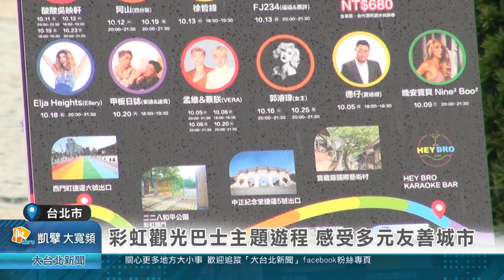20240927 彩虹觀光巴士主題遊程 感受多元友善城市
台灣每年10月都會舉辦同志大遊行，看準彩虹商機，台北市觀光傳播局也推出彩虹觀光巴士遊程，分為電影、音樂和文化三大主題，由15位名人親自為民眾導覽，帶領旅客探索台北重要文化景點，希望能夠吸引國外遊客到訪，帶動商圈經濟。

變裝皇后「女王」介紹台北著名景點，連續三年擔任彩虹觀光巴士導覽員，對於同志友善景點如數家珍；另外還有P!SCO吉他手Rachel，也以音樂為主題，分享在台北的生活經驗，尤其對於台北市願意推廣同志文化感到驕傲。

配合10月份台灣同志大遊行活動，北市觀光傳播局推出彩虹觀光巴士系列遊程，分為電影、音樂和文化三大主題，由15位名人親自為民眾導覽，帶領旅客探索台北市彩虹地景、二二八和平公園、當代藝術館等重要文化景點。

除了探索台北美景，市府還在松山文創園區、信義威秀徒步區以及捷運西門站4號出口，設置三處彩虹戶外打卡點，展現愛與多元文化的力量，希望吸引國際遊客到訪，帶動彩虹經濟。